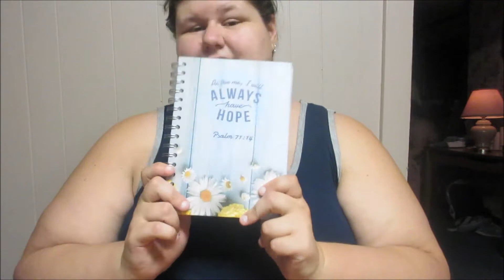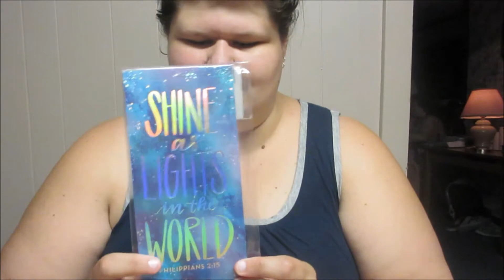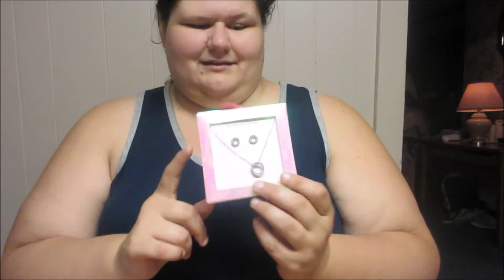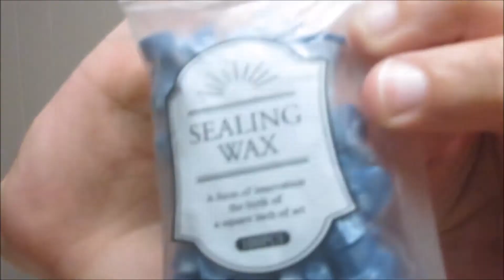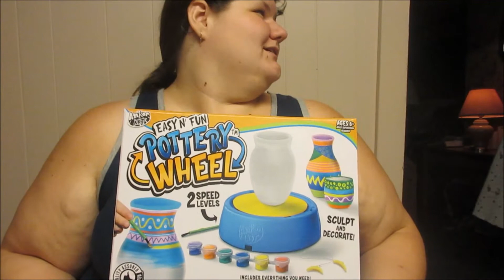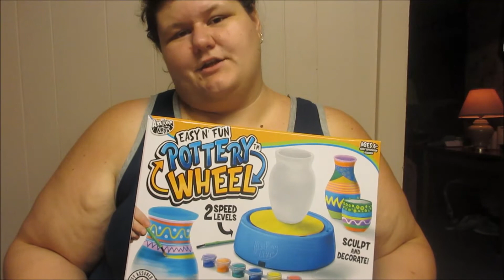My Birthday Haul 2021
It's crazy to think that another birthday has snuck up on me so fast. Here is a look at what I got from everyone this year!